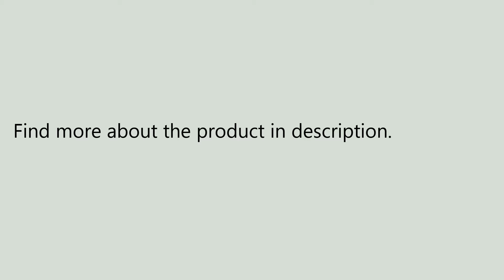10M 2 Cord Color Vintage Twist Braided Fabric Light Cable Electric Wire